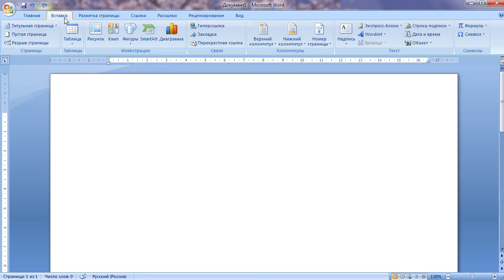Как в ворде зеркально отобразить текст